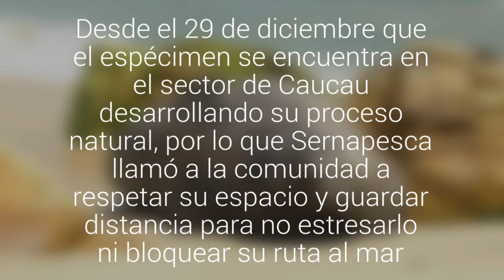Advirtieron que foca elefante en playa de Horcón está cambiando el pelaje y no está varada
Desde el 29 de diciembre que el espécimen se encuentra en el sector de Caucau desarrollando su proceso natural, por lo que Sernapesca llamó a la comunidad a respetar su espacio y guardar distancia para no estresarlo ni bloquear su ruta al mar.